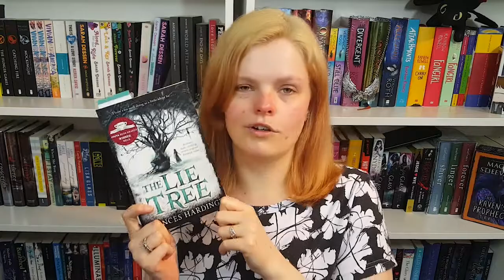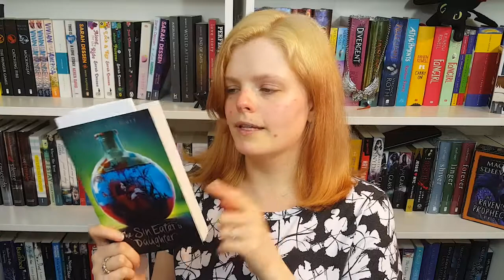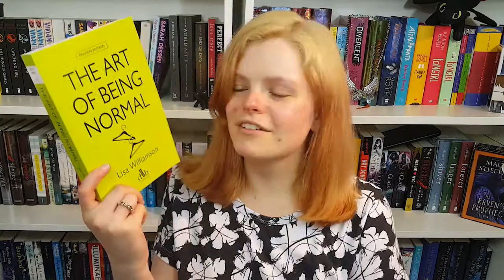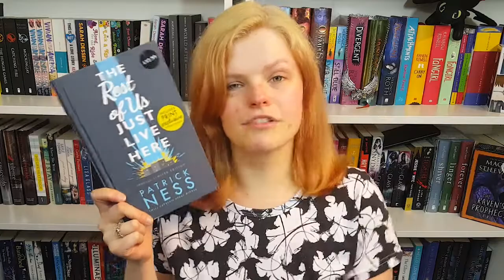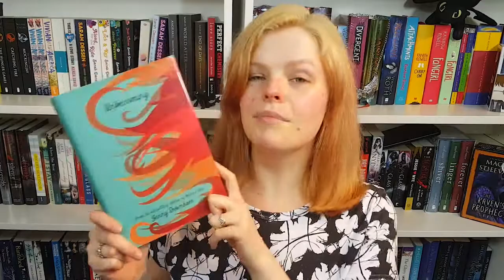YA Book Prize Shortlist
Today I wanted to chat a little bit about the YA book prize shortlist. What are your thoughts on the list?

Interested in a Manchester based YA Book Club!? Check out Waterstones Deansgate on Twitter ( @waterstonesmcr ) and our Book Club twitter ( @yaokaybookclub ) for more info!